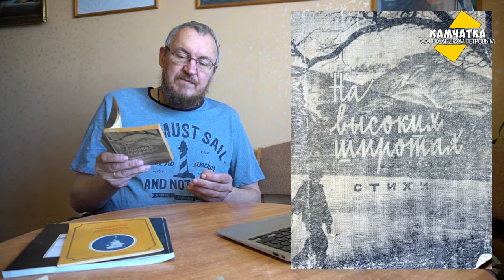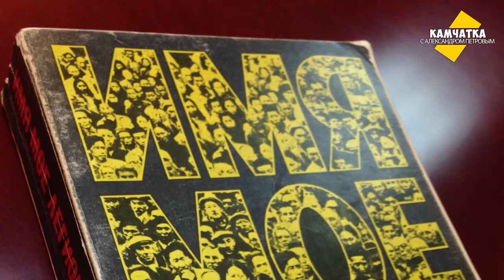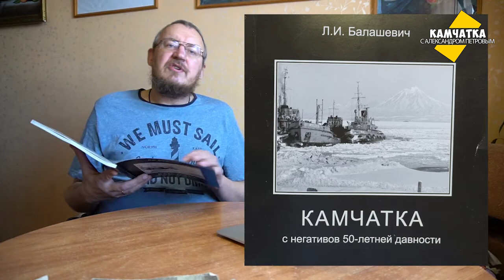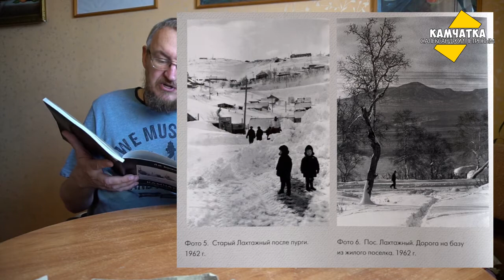Старинные фото и «ленин» по-корякски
блогикаждый день – это прожект камчатских видеоблогеров, суть которого — в том, чтоб три недели подряд ежедневно снимать и размещать блог.